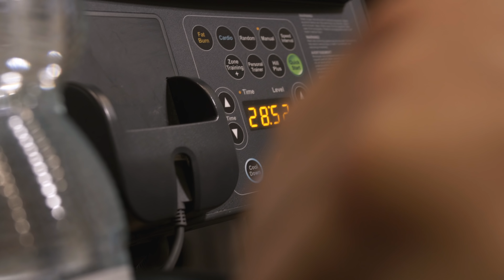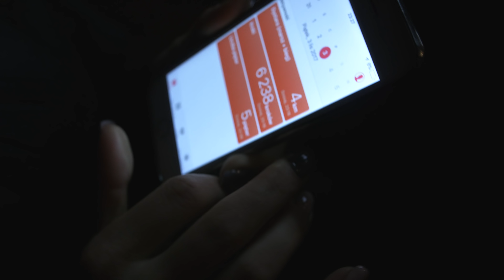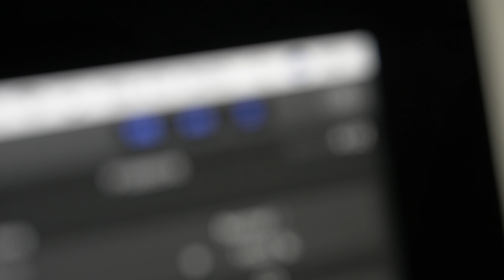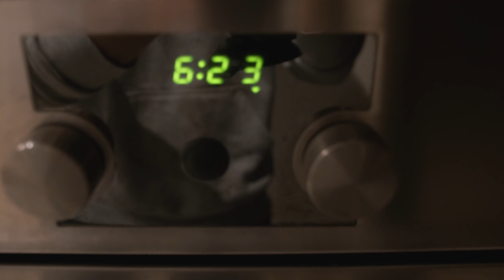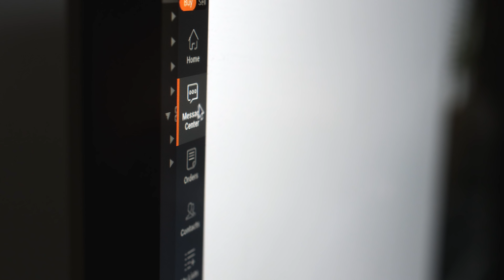Kaptur z głowy dla Gonciarza! PRACA MA SENS!!!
Jak wygląda PRAWDZIWE 36h z życia w przygotowaniach! Praca na marzenia ma sens! Gonciarz i jego sportowa historia pięknie to potwierdzają.

Gratulacje Krzysztof.

■ Kim jest Mariusz?
Mariusz Czerniewicz, wielokrotny, interkontynentalny mistrz federacji IFBB, jako pierwszy i jedyny Polak w historii został uhonorowany tytułem IFBB PRO PHYSIQUE oraz kontraktem zawodowym z IFBB PRO LEAGUE USA.

☛Aby aplikować o możliwość podjęcia indywidualnej współpracy trenerskiej z Mariuszem z zakresu treningu, odżywiania i realizacji  sylwetkowych celów proszę napisz na prywatnego maila.